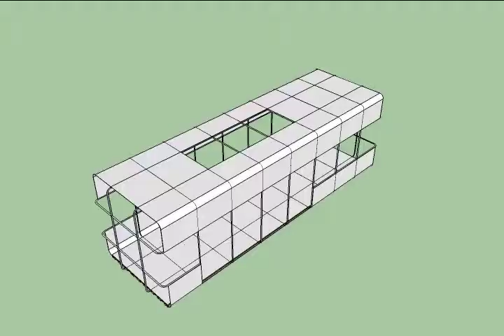VID_0209: THINKBELT STUDIES - Capsule housing 5